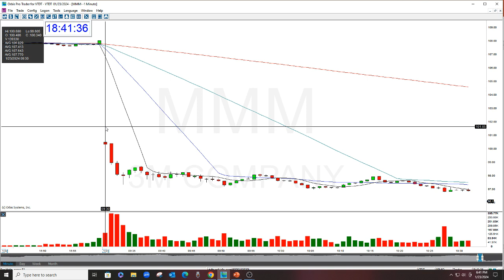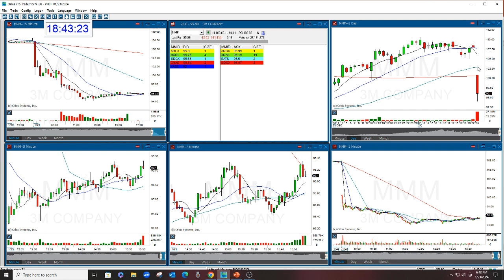MMM Stock Swoosh Show Play Of The Day 1-23-24